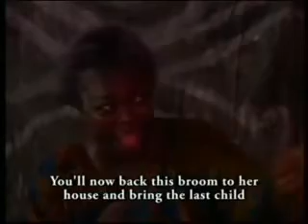Gogongo Obinrin 9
Gogongo Obinrin